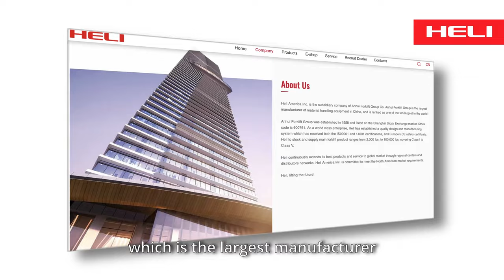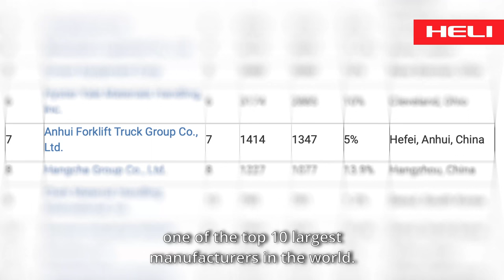HELI AMERICA INC.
Heli America has been in operation since 2019. Our facility spans over 2,025 square acres in the city of Atlanta, Georgia. Within our 1,625 square meter warehouse, we carry approximately 1,800 forklifts, and our inventory of forklift models caters to the entire North American market.